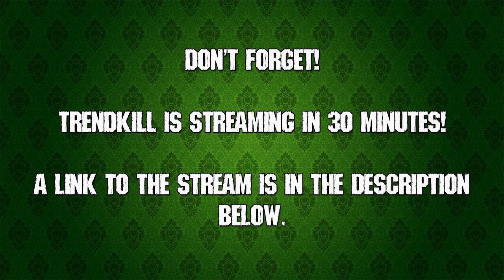Going Live Soon!